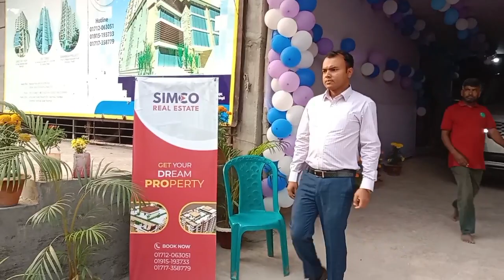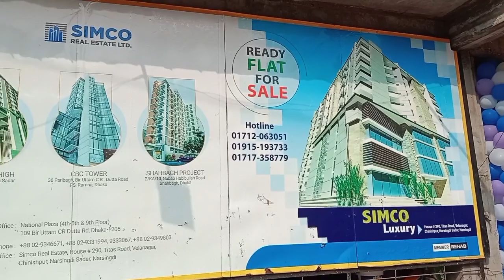SIMCO Real Estate Ready Flat for Sale in chinishpur, narsingdir,Dhaka